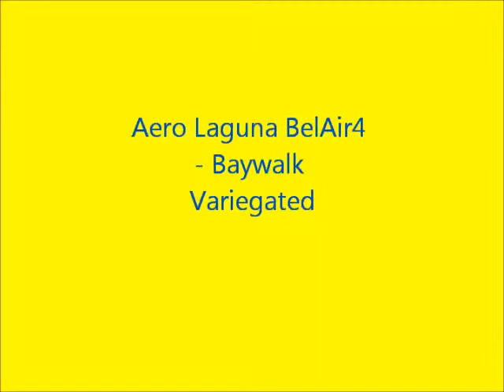Aero Laguna BelAir4 Baywalk Variegated2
Aerobics Laguna BelAir4 Baywalk Sta Rosa Laguna 2014